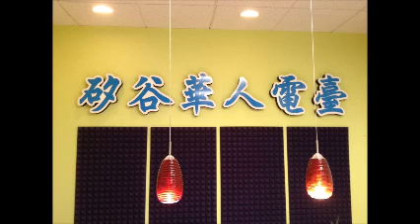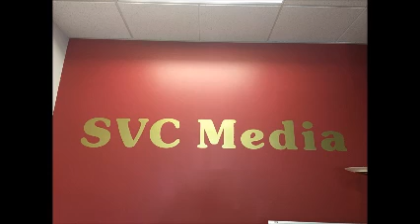2022年6月30日 星期四 GMCC James Jin / DeLeon Realty Pamela Tao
2022年6月30日 星期四
GMCC    James Jin
DeLeon Realty Pamela Tao